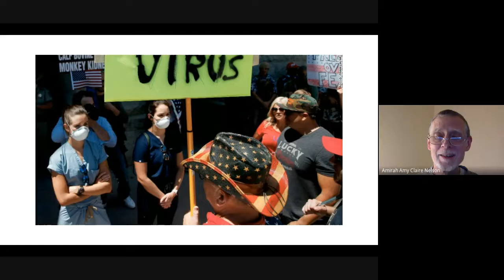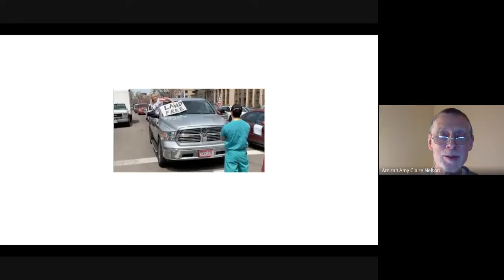IABAT Activities - Ramadan 12th, 1441 AH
IABAT Activities. for details. You can donate through our website for Charity.